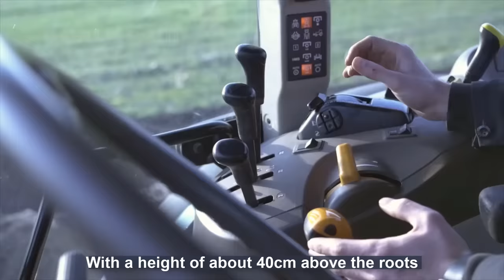How Farmers Produce Millions of Asparagus and Harvesting - Asparagus Farming Technology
Asparagus is one of the first plants that greets us in springtime! It’s a perennial, which means that once it gets established, the tender spears will return year after year.
Asparagus can be grown in most temperate regions, but grows more robustly in cooler areas with long winters. The edible part of the asparagus plant is the young stem shoot, which emerges as soil temperatures rise above 50°F (10°C) in spring.

Credit:
Teboza Asparagus

Thwan van Gennip B.V.